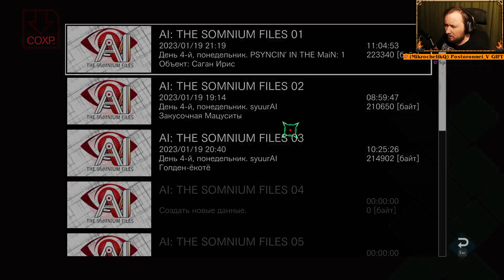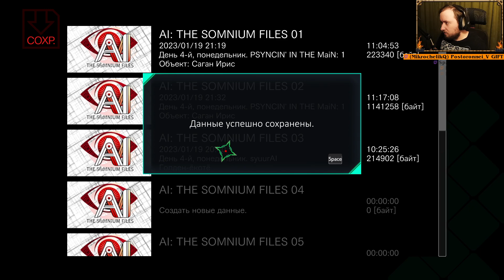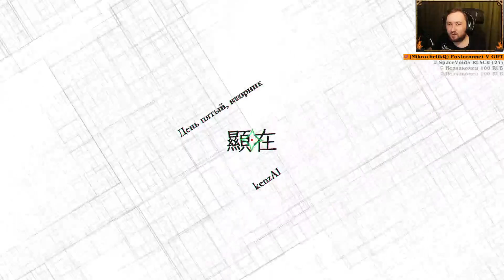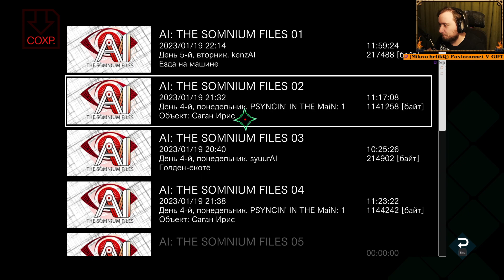AI: The Somnium Files [6]